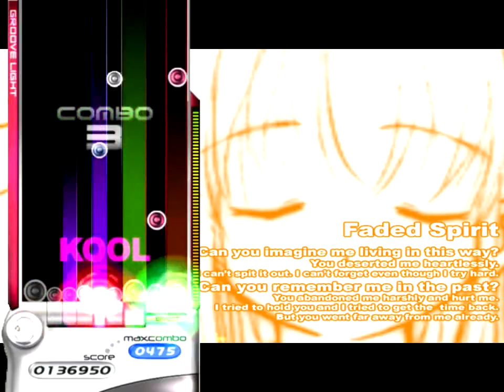[EZ2AC/7K COURSE][EZ2ON BGA] Ch.RYU♥STAR (?)